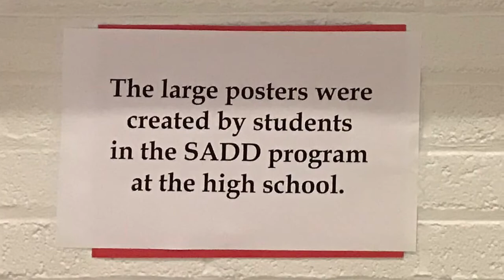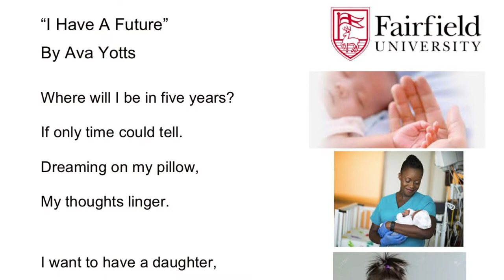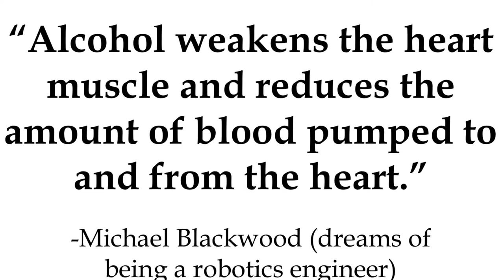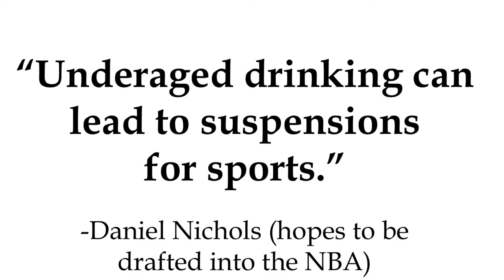I Have A Future event at Hingham Community Center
Students in the DARE program at Hingham Middle School and the SADD program at Hingham High School created pieces that capture how important it is for their futures to make safe and healthy choices with regard to substances.